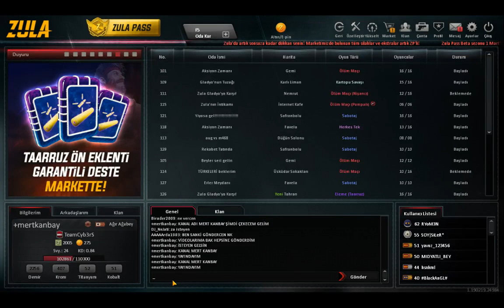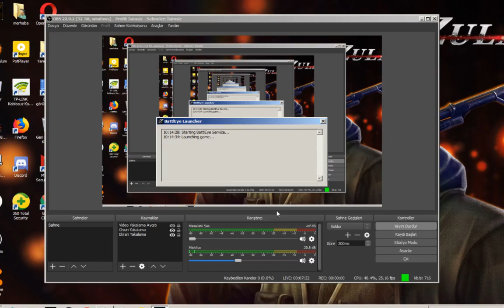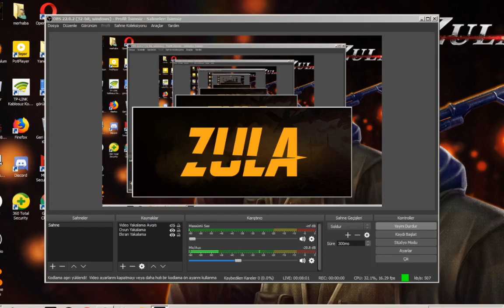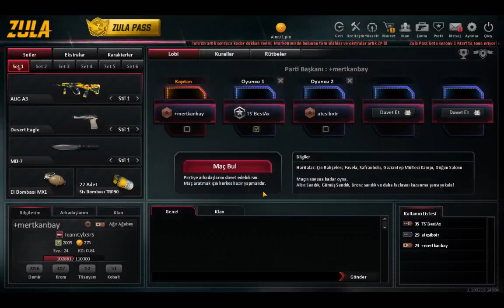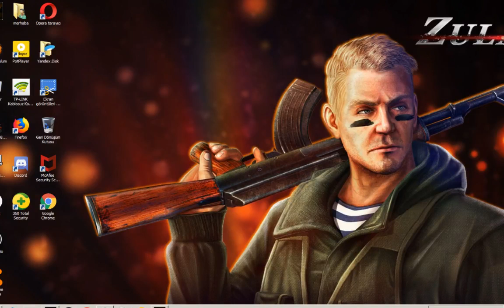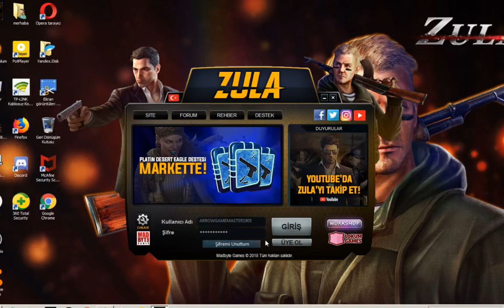ZULA EFSANE YAYIN/GLOCK18 ÇEKİLİŞİ